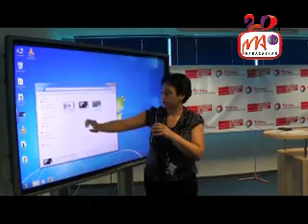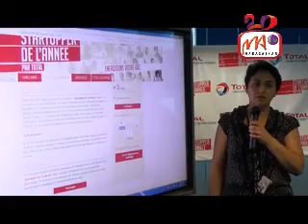4 TOTAL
Total Madagasikara lance le challenge «Startupper de l'année par Total » initié par le groupe Total dans 34 pays d'Afrique. Ce concours a pour objectif d'identifier, de primer et d'accompagner les meilleurs projets de création ou de développement d'entreprises de moins de deux ans à Madagascar.